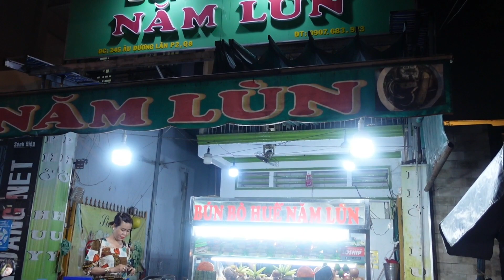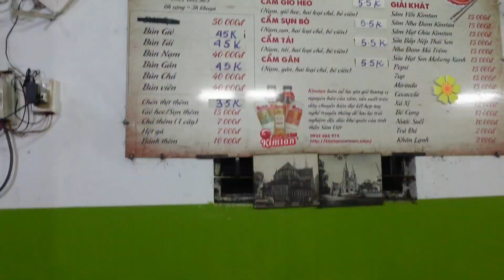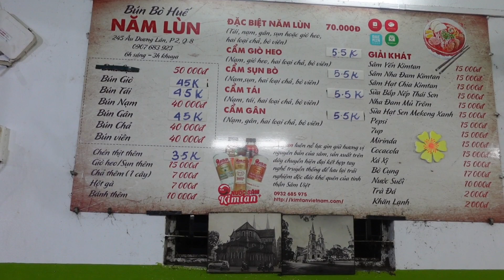BÚN BÒ NĂM LÙN "Full Topping" Thơm Nức Mũi Siêu Ngon ngay Tại Sài Gòn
Hôm nay Quán Vỉa Hè review BÚN BÒ NĂM LÙN "Full Topping" Thơm Nức Mũi Siêu Ngon ngay Tại Sài Gòn

Địa chỉ: 245 Âu Dương Lân ,p2 ,Quận 8, TP.HCM

Mở cửa: từ 6h-0H